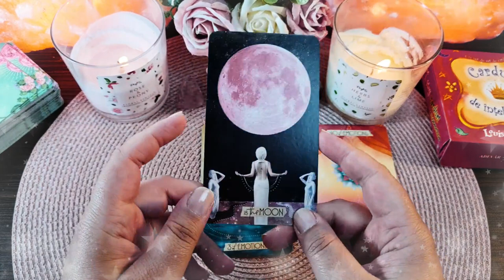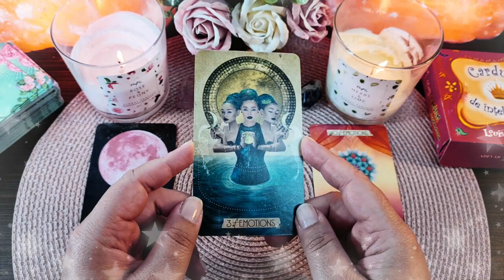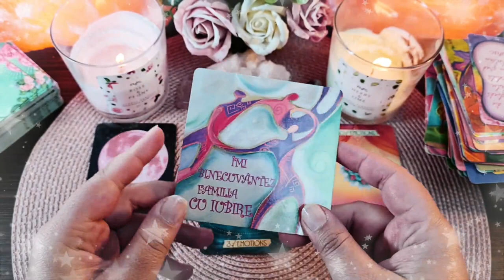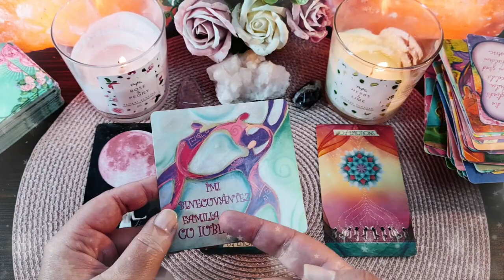Sâmbătă 15 Mai 2021 | 📅 Tarot zilnic | ❤️dragoste💊sănătate💲bani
În această etalare de tarot generală am extras 3 cărți pentru ziua de Sâmbătă 15 Mai 2021. Prima carte este pentru energia în dragoste  ❤️ a doua carte pentru sănătate ⚕️ și a treia carte pentru energia financiară 💲 (carieră, afaceri, bani). La final am extras și o carte oracol 🔮  din setul de cărți ale înțelepciunii. Aceasta este o etalare generală, prin urmare dacă nu rezonezi cu mesajul zilei îți recomand să vizualizezi analizele lunare pe care le-am pregătit pentru fiecare zodie în parte (dacă îți cunoști ascendentul vizionează mai întâi analiza lunară pentru acel semn zodiacal, pe urmă pentru zodia ta și la final pentru semnul zodiacal în care ai Luna natală sau o aglomerare de 4 sau mai multe planete). Dacă ai o anumită întrebare, sau o problemă care te macină îți recomand să vizionezi etalările de tipul alege-o-carte în care trebuie să te folosești de intuiția ta pentru a alege mesajul pe care trebuie să îl auzi acum (aceste etalări sunt atemporale, general valabile, indiferent dacă le vizionezi în ziua în care am extras cărțile sau peste câțiva ani, pentru că mesajul este ales de tine cu ajutorul intuiției).

Introducere 00:00
❤️DRAGOSTE💋  00:17
⚕️SĂNĂTATE💊 03:39
💲AFACERI, BANI, CARIERĂ💰 05:02
🔮 ORACOL – CARDURI DE ÎNȚELEPCIUNE 🧿 07:29